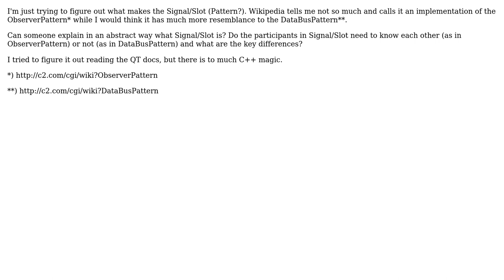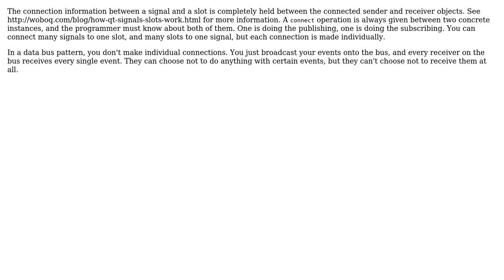Software Engineering: Difference between Signal/Slot and DataBusPattern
With thanks & praise to God, and with thanks to the many people who have made this project possible! | Content (except music & images) licensed under CC BY-SA | Music | Images & others | With thanks to user Scheintod user Karl Bielefeldt and the Stack Exchange Network Trademarks are property of their respective owners. You are responsible for your own actions.